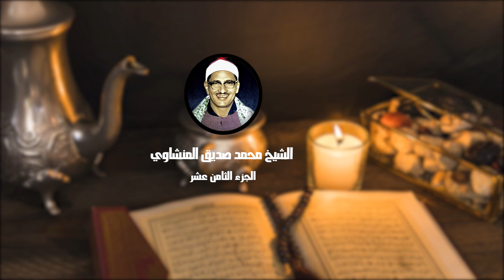الشيخ محمد صديق المنشاوي الجزء الثامن عشرالمصحف المرتل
لا تنسي الضغط علي زر الاشتراك :
- الشيخ محمد صديق المنشاوي الجزء الثامن عشرمرتل